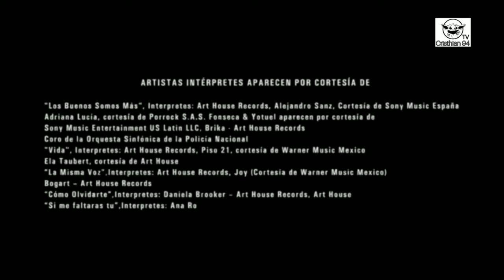El General Naranjo 3 Capítulo 8 [Parte 10/10]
T3 - E8
La tensión política por la corrupción en la campaña de Sampedro hace que las relaciones se rompan. Además, Rita sufre la pérdida de su hermano al morir de una sobredosis y, cansada de estar trabajando firme para la DEA, decide vengarse del sistema.

Si quieres ver el capítulo completo, aquí te dejo el